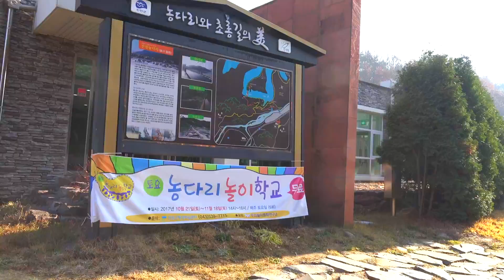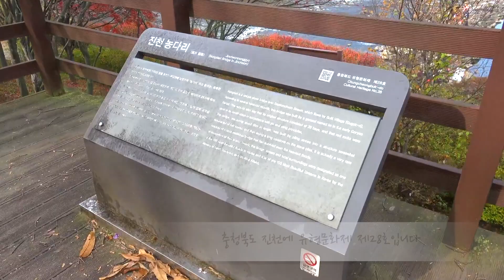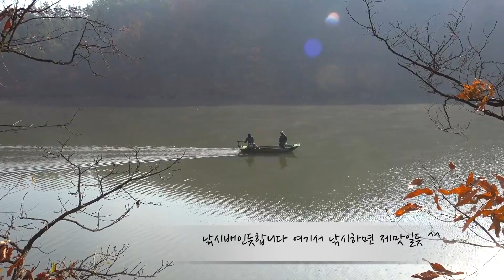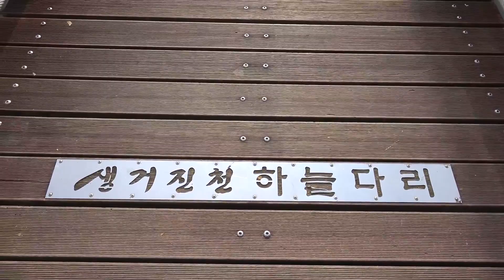진천농다리 초평호 하늘다리 충북 여행지 추천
진천농다리 초평호 하늘다리
충북 여행지 추천
청남대 인근 주변 여행지